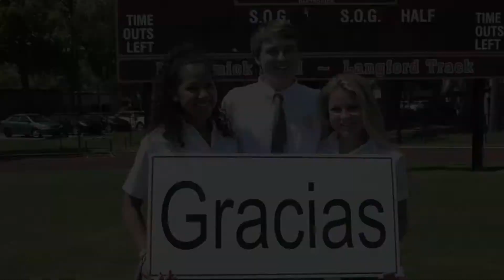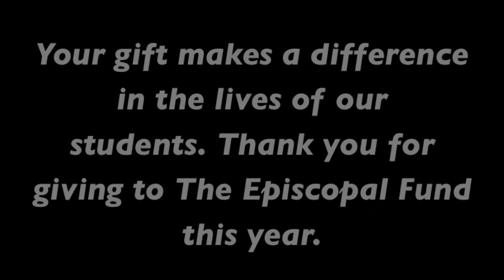Episcopal Fund Thank You 2014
ESJ Media Production 2014